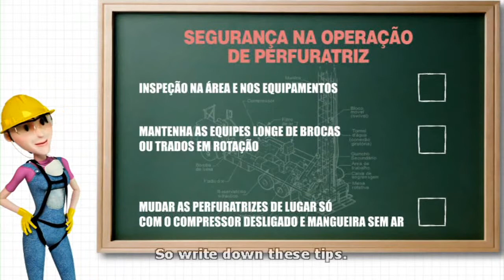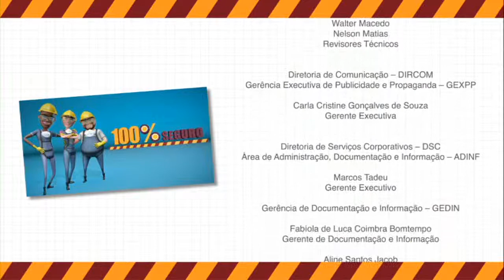Project Video Series 100% Safe | Safety When Operating a Drill (English subtitles)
The drill uses a hard edge to excavate rocks, concrete, asphalt coatings and other materials. Everything happens in four movements: impact or percussion, rotation, advancement and cleaning. The machines take the stones out of the way.
Whoever takes care of the work environment takes care of himself. Areas with drills have rock dust, dust, toxic gases, noise and vibration, besides the irritation produced by heat and the pains produced in the body. Protect yourself through techniques of wet drilling or spraying of water on the extraction and crushing. Use masks, goggles, gloves, safety shoes and hearing protectors (starting from 85 decibels). Regarding the latter, there are different hearing protectors, each one appropriate for a correspondent sound intensity.